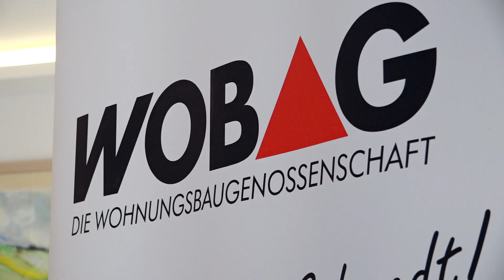Mit diesem Qualitätssiegel ist die Wobag Schwedt für das Augustiner Tor ausgezeichnet worden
Gewohnt gut“ - Mit diesem Qualitätssiegel ist die Wobag Schwedt für das Augustiner Tor ausgezeichnet worden. Bedarfsgerecht und hochwertig ausgestattet ist das Wohn- und Geschäftshaus mit historischem Bezug ein energetischer Vorreiter mit zukunftsfähigen Technologien wie Glasfaser der Stadtwerke Schwedt. Das Augustiner Tor entstand im Rahmen der Schwedter Stadtumbaustrategie 2030+ mit einem Investitionsvolumen von 15 Millionen Euro und bietet 57 barrierefreie Wohnungen sowie zwei Gewerbeeinheiten. Die Wobag Schwedt erhielt die Auszeichnung bereits zum vierten Mal vom BBU, dem Verband Berlin-Brandenburgischer Wohnungsunternehmen.